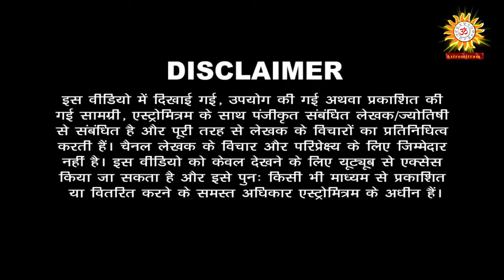जानिए धन प्राप्ति का अचूक मंत्र / Janiye Dhan Prapti Ka Achuk Mantra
Thanks,
AstroMitram

Astrologer Name: Dewendra diwedi